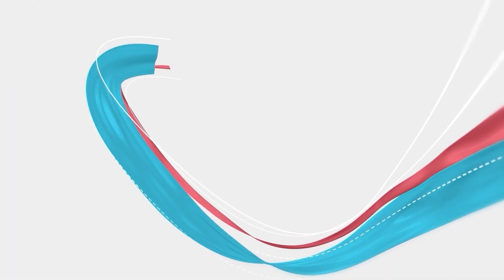FIB Sáude: Leticia Rodrigues fala sobre as prevenções do cancer de intestino | TV FIB BAURU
Imagem e Edição: Henrique Floret
Apresentação: Táis Baddo